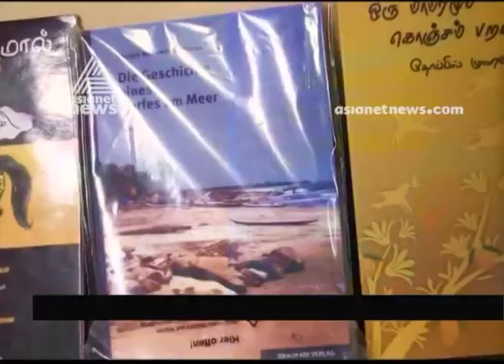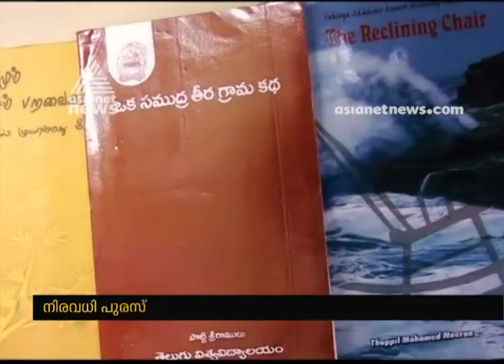Tamil Novelist Thoppil Mohamed Meeran passed away